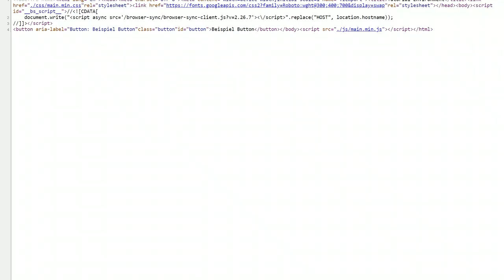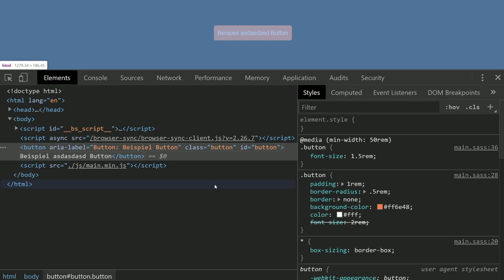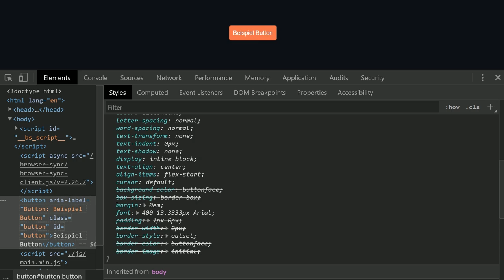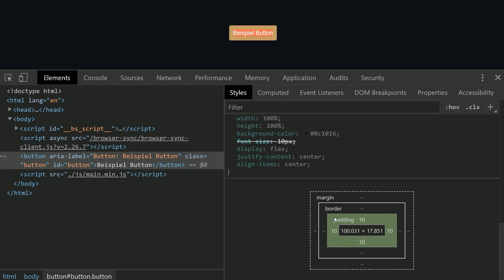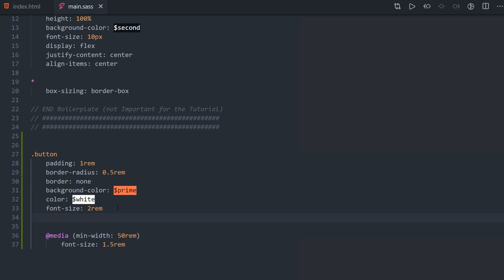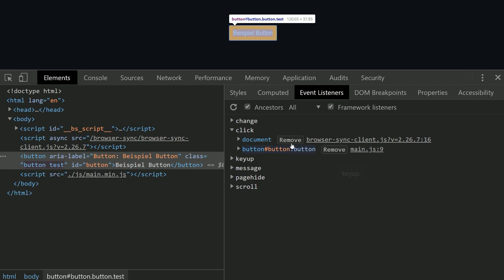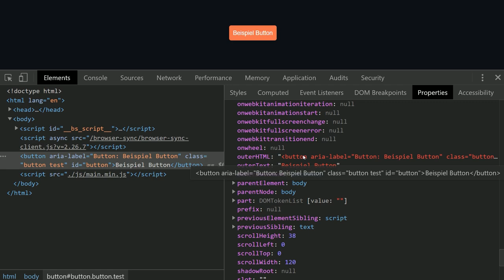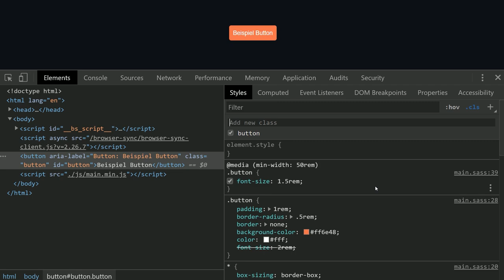Warum solltest du den Element Bereich in den DevTools kennen?? 👍 [TUTORIAL]